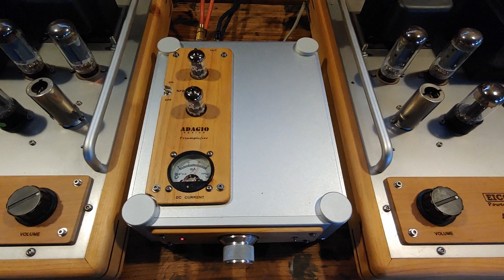Full Time Job - Karen Lovely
Pre :  DIY 6DJ8 Tube
Power :  DIY 7591PP
Speaker :  SONY
Record :  LG V50